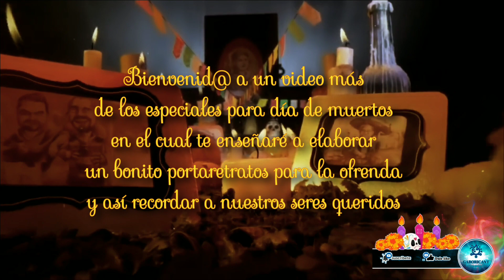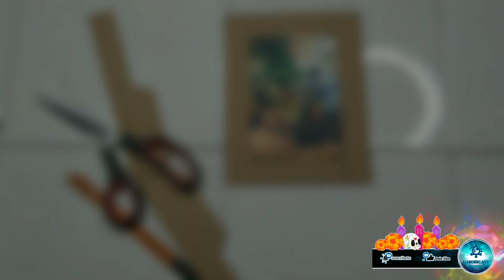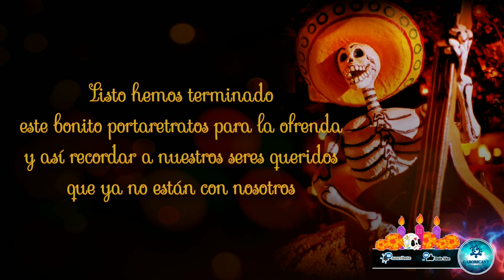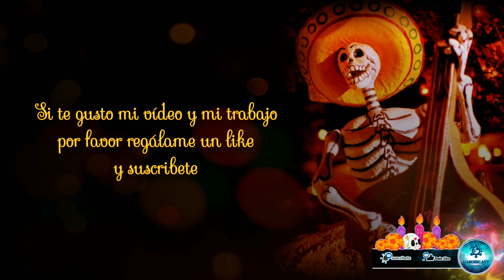PORTARETRATOS PARA LA OFRENDA / Manualidades Para Día De Muertos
HOLA HOLA... Espero que te encuentres muy bien...
te doy la bienvenida a un nuevo vídeo de los especiales para día de muertos.

En esta ocasión te enseñaré a elaborar un bonito portaretratos con flores de papel ideal para colocar las fotos de nuestros seres queridos que ya no están con nosotros y así dar la bienvenida a la ofrenda que colocaremos en su honor en este día de muertos.

Espero que te guste mi vídeo y mi trabajo

página de Tik Tok